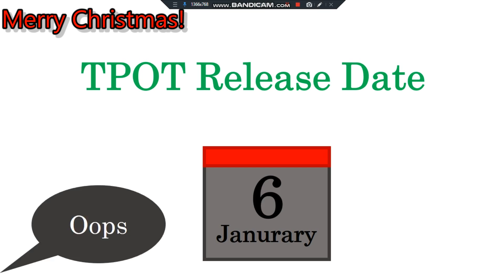TPOT Release Date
Is notJan 6